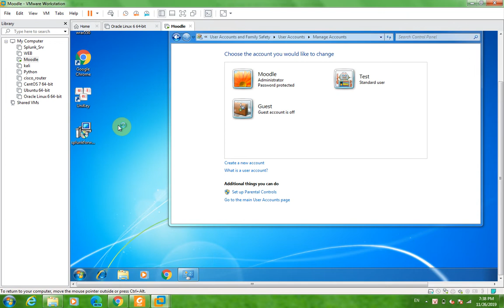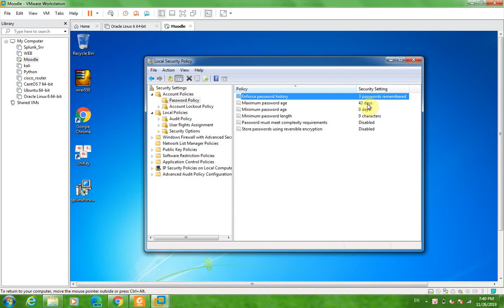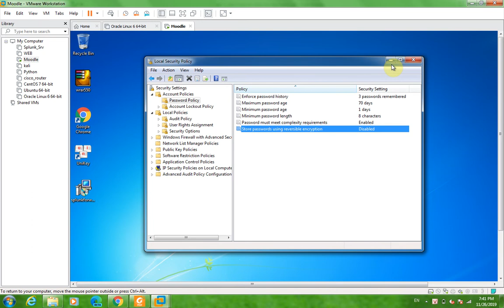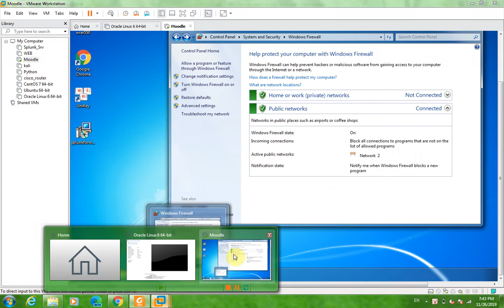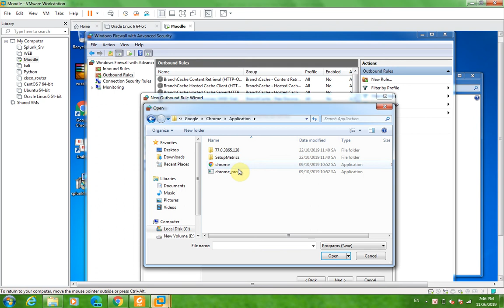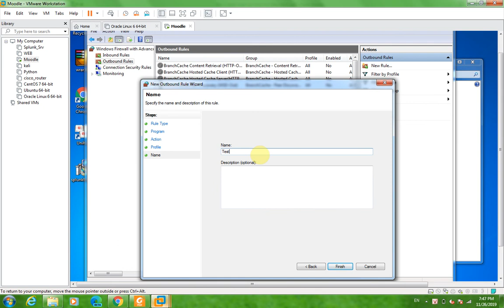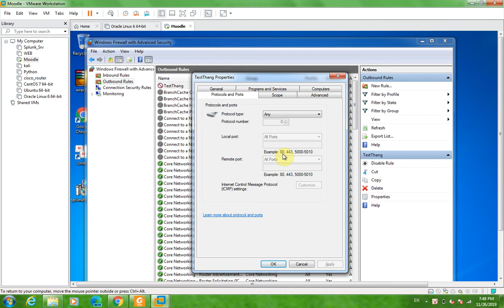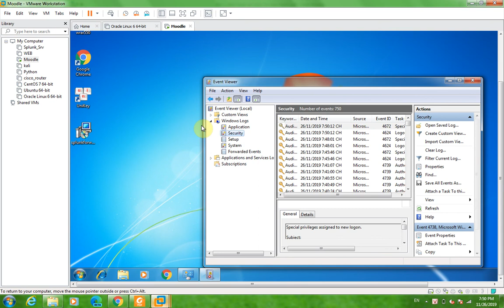BTH 1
Thắng - ACT